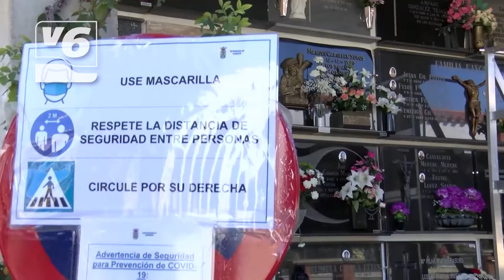Visitas escalonadas al Cementerio Municipal de Albacete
El domingo 1 de noviembre se celebra el Día de Todos los Santos, pero los albaceteños se han adelantado para evitar aglomeraciones en el camposanto de la capital.